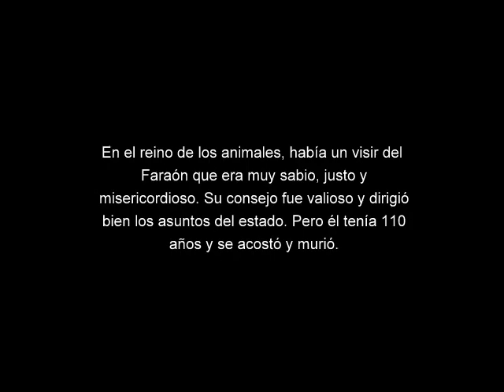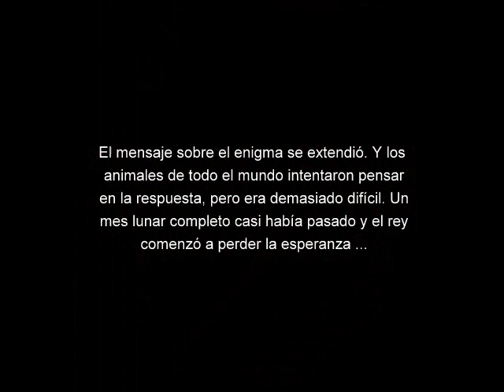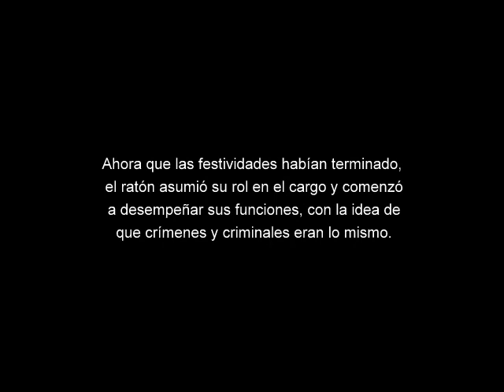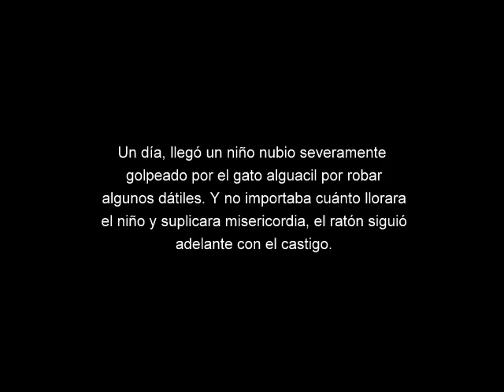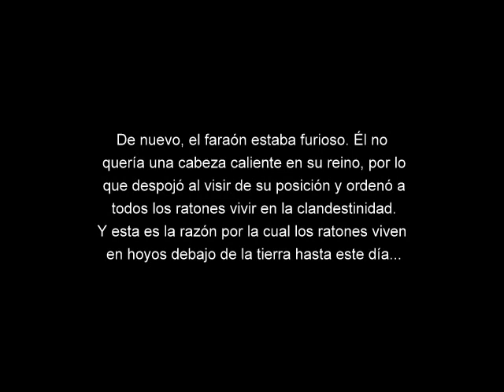El ratón visir. (Literatura egipcia).